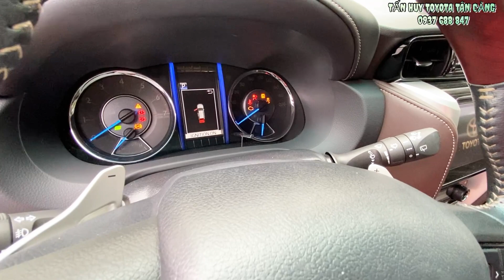Bán xe Fortuner 2019 nhập | Lướt 23000 Km - Phụ kiện Hãng Toyota Tân Cảng | thu xe cũ giá cao nhất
Cam kết:
1. Động cơ, hộp số chưa từng đại tu.
2. Không đâm đụng ảnh hưởng tới khung gầm kết cấu.
3. Không thuỷ kích.
4. Hồ sơ, pháp lý rỏ ràng.
5. Nguồn gốc xuất sứ rỏ ràng.